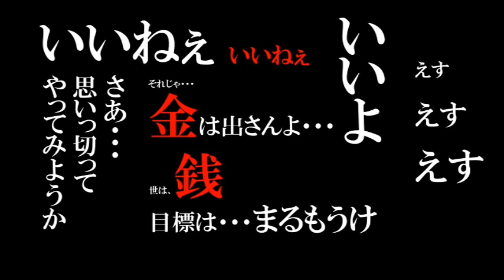k’瀬 いよいよゴルフ場へ！本コースデビューの編！！！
3B　Project　k’瀬オーナーと　PRS　COP.　悪徳P　U田がおくる、『3Bチャンねる』が全編リニュ―アル！
様々な企画番組をお届けしていきます！
第14回は、ゴルフアカデミー
【k’瀬、ついに本コースデビュー】をお届けします！
三重県いなべ市　藤原ゴルフクラブからお届けします！

※PRS　COP.
　愛知県弥富市平島東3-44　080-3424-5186

3b prs ボクシング スパーリング 薬師寺ジム 緑ジム 世界ライトフライ級タイトルマッチ 矢吹正道チャンピオン 餃子の王将新栄店 トレーニング ゴルフ グルメ 牛丼 吉野家♯すき家＃松屋＃日清食品＃まるは食品＃明星食品＃東洋水産＃ダイエット＃筋トレ＃藤原ゴルフクラブ